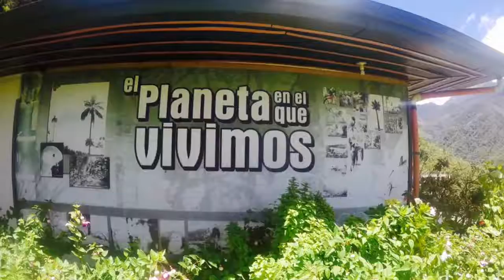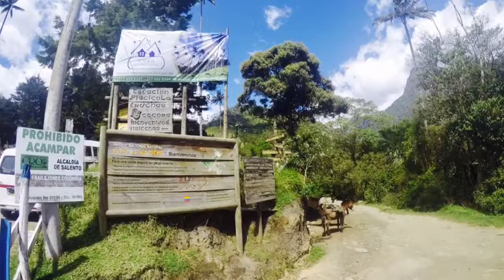Colombia: Salento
I couldn't travel through Colombia and not visit a coffee farm, so I managed to have a tour and experience some organic coffee in Salento. Another reason to visit this relaxing village was to hike through the Valle de Cocora and fail to climb the palms de cera (wax palm).